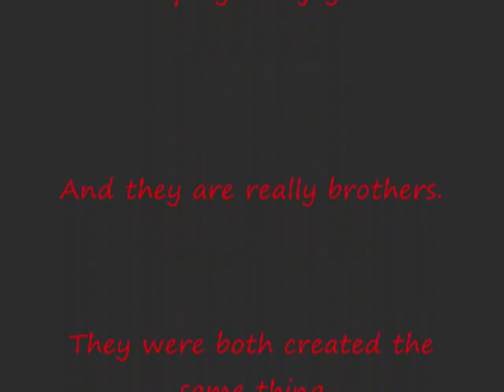Shadow vs. Darkness - Brother my Brother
I made this video about Shadow vs. Darkness. Darkness is the clone of Shadow created by Dr. Eggman. And lost his arm from drowning in the lava and Tails built him a robotic arm. So now Darkness wants revenge against Shadow for losing his arm. They both look alike and in the end of the episode they became brothers.